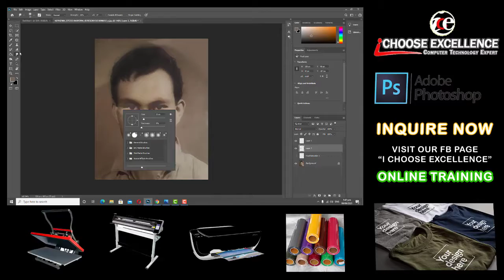graphics print media arts